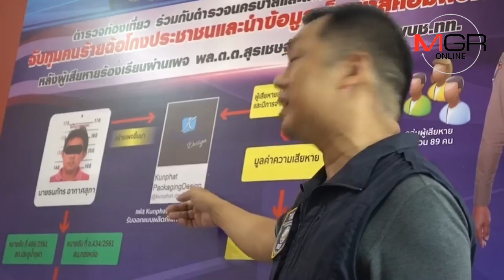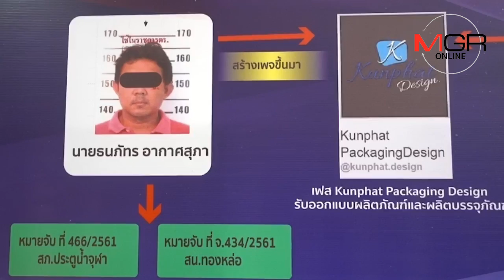รวบหนุ่มเปิดเพจรับออกแบบบรรจุภัณฑ์ ตุ๋นเหยื่อกว่า 80 ราย เสียหาย 2 ล้านบาท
05/09/2018 รวบหนุ่มเปิดเพจรับออกแบบบรรจุภัณฑ์ ตุ๋นเหยื่อกว่า 80 ราย เสียหาย 2 ล้านบาท
MGR Online - รอง ผบช.ทท.แถลงจับหนุ่มเปิดเพจฉ้อโกงนำเข้าสู่ระบบคอมพิวเตอร์ รับออกแบบบรรจุภัณฑ์ มีผู้เสียหายรวมตัวมาขอความช่วยเหลือ 89 ราย มูลค่าความเสียหาย 2 ล้านบาท ผู้ต้องหาให้การรับสารภาพ